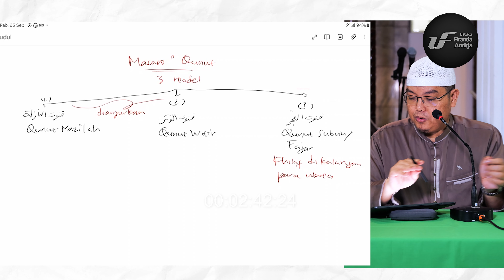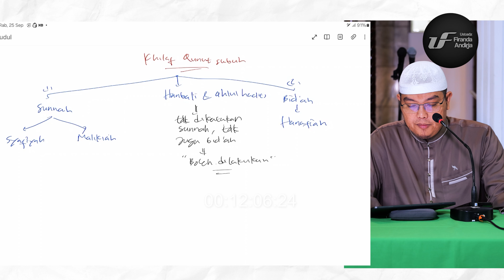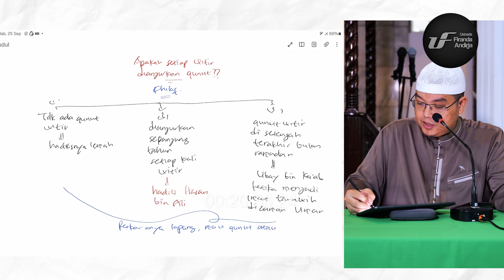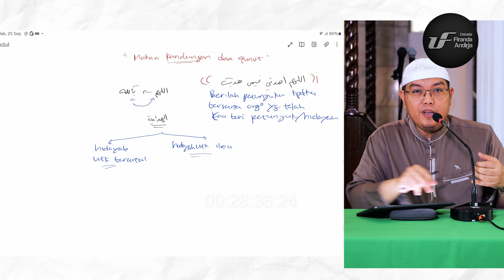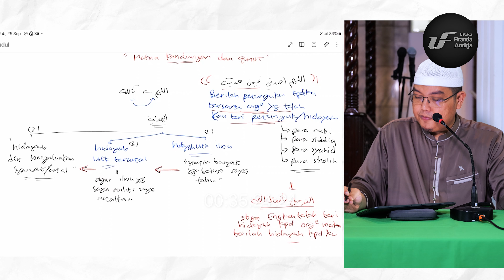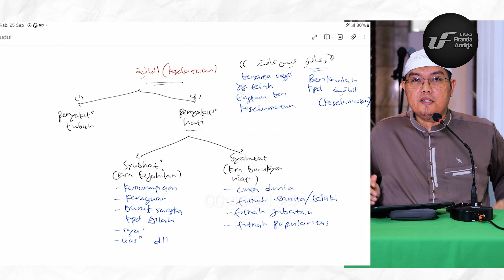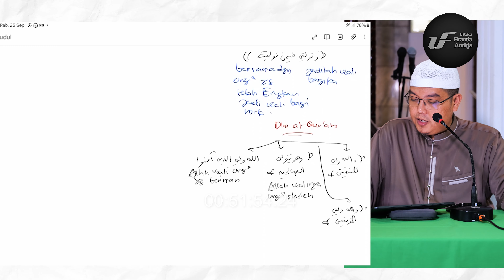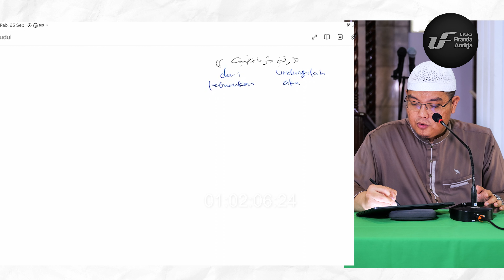Syarah Doa-Doa Pilihan #13 : Doa Qunut - Ustadz Dr. Firanda Andirja M.A